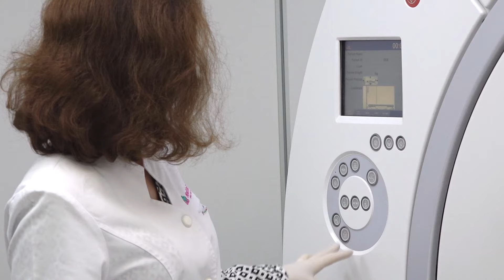MedicalES experience with SIGNA™ Voyager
MedicalES experience with SIGNA™ Voyager. The GE SIGNA Voyager system was purchased in 2018. It brought a real increase in the quality of the examinations performed in MedicalES clinic and consequently of the interpretations resulting from the examinations. Find out more about this case.